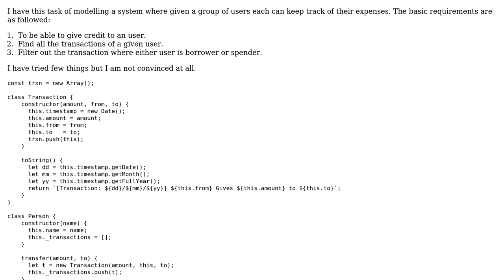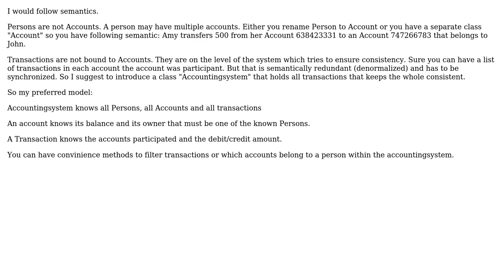Code Review: Modelling an account manager in OOP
With thanks & praise to God, and with thanks to the many people who have made this project possible! You are responsible for your own actions.